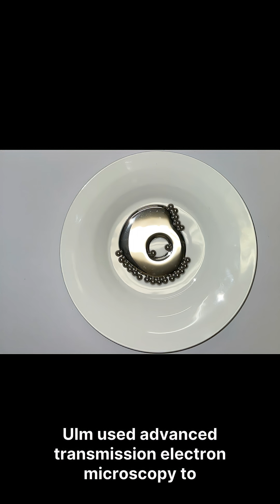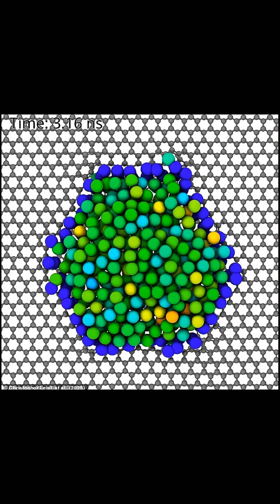Atoms Trapped in Metal: Physics Just Changed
Scientists just did the impossible—corralling individual atoms inside a supercooled metal, revealing a brand new hybrid state of matter. This breakthrough challenges everything we thought we knew about quantum physics and could revolutionize materials science.
Breakdown / Key Info:
Atoms can be “pinned” and corralled in supercooled molten metal, creating a state that’s both solid and liquid.
Defies conventional physics—atoms remain stationary even at extreme temperatures.
Opens the door to new quantum technologies and a deeper understanding of matter.

What would you do if you could control individual atoms? Drop your wildest theory below!